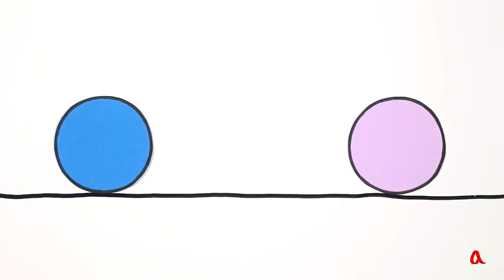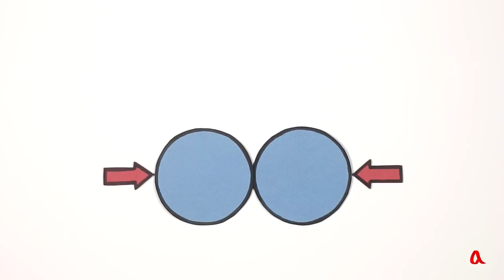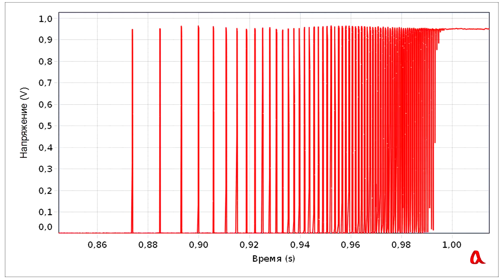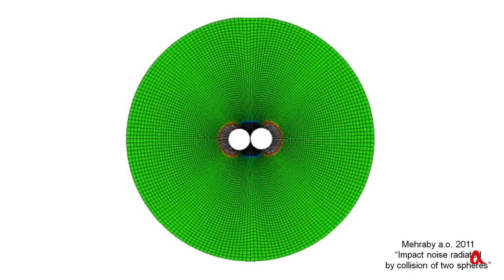Чирикающие шары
При постукивании стальными шарами друг о друга они издают своеобразный чирикающий звук. Этот звук возникает за счёт того, что шары в течение одного удара сталкиваются друг с другом много раз, и интервалы между столкновениями делаются всё короче и короче.